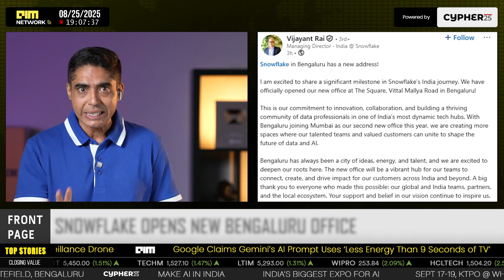Snowflake Opens New office in Bengaluru to push its AI Innovation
Our second story tonight, AI data cloud giant Snowflake has opened a brand-new office at The Square, Vittal Mallya Road in Bengaluru, marking a major milestone in its India journey. This comes just weeks after the company expanded in Mumbai, underscoring its strategy to make India the beating heart of its global data and AI ambitions.
Snowflake’s India MD Vijayant Rai called India a “land of opportunities” for data and AI, pointing to massive headroom for growth. The company plans to scale its headcount to over 700 employees by the end of 2025, across sales, operations, solutions engineering, marketing, and its Pune Centre of Excellence, the only one of its kind in the entire Asia Pacific Japan region.